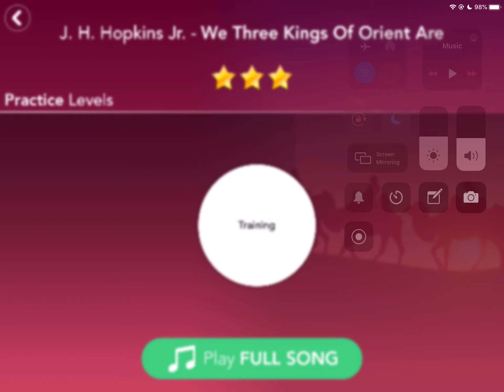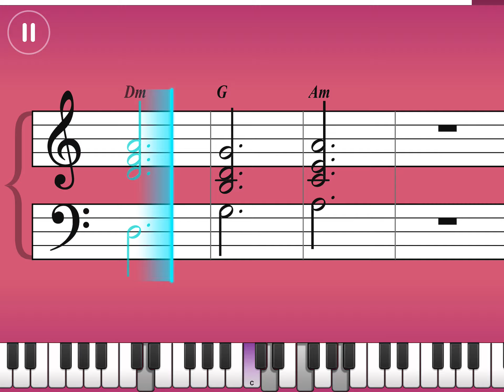Simply Piano| We Three Kings Of Orient Are |Pop Chord II |Piano Tutorial